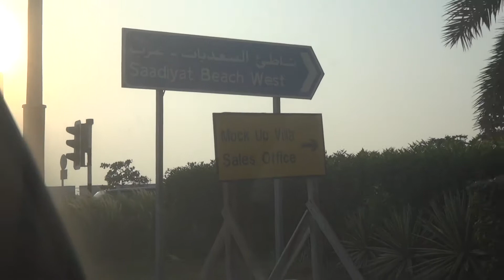Full Road St.Regis Abu Dhabi To St.Regis Saadiyat / Вся Дорога Между 2 Отелями St.Regis в Абу-Даби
From Corniche Embankment To Saadiyat Island /
Вся Дорога Между Двумя Отелями Сент Риджис в Абу-Даби, от Набережной Корниш до Острова Саадият